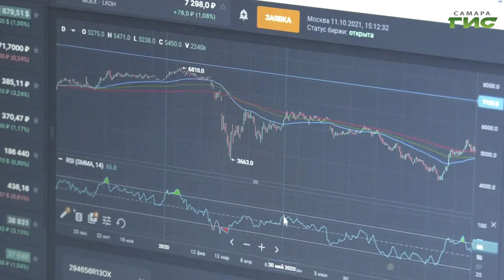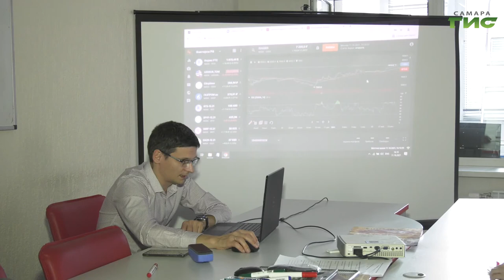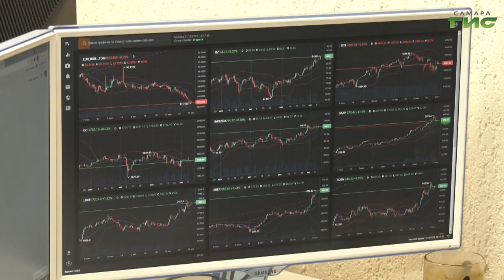Для новичков на фондовом рынке введут "ЕГЭ"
Россияне продолжают активно осваивать фондовый рынок. Регулятор, в свою очередь, не остался в стороне и ввел дополнительные ограничения для непрофессиональных инвесторов. Какие обязательные условия теперь нужно выполнить, чтобы получить доступ к финансовым инструментам на бирже, - расскажет Максим Магомедов.